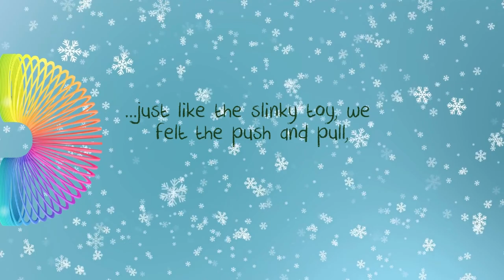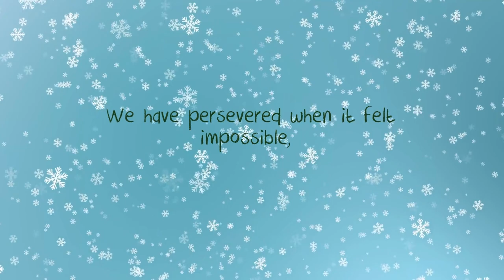Corinda State High School's 2022 Season's Greetings Message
As we gather in the toy room one last time...We say thank you and express our gratitude...For being a part of our story – 2022.